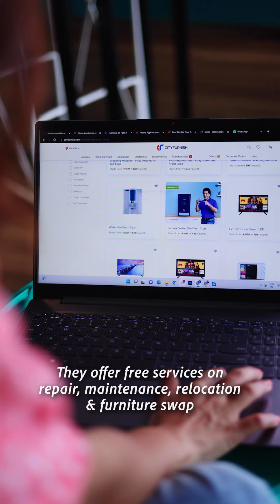Looking At Furnishing Apartment @cityfurnish_ One Stop Solution to All your Needs!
Looking At Furnishing Your Apartment ….@Cityfurnish is One Stop Solution to All your Needs!

Switch To The Smart Way of Living by Renting Furniture and electronic appliances With @cityfurnish

Kam Se Kam Time, Aur Aadhe Se kam Expenses!🤩

Delivery in Just 72 Hours !
A Huge variety of Electronic appliances and furniture.
Repair,Maintainence,Relocation,Furniture Swap ..Free of Cost!